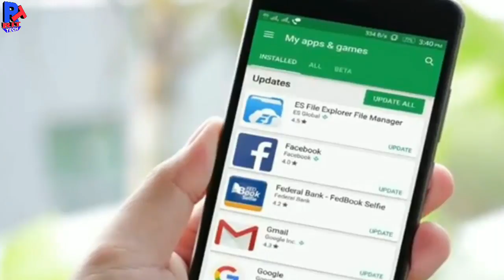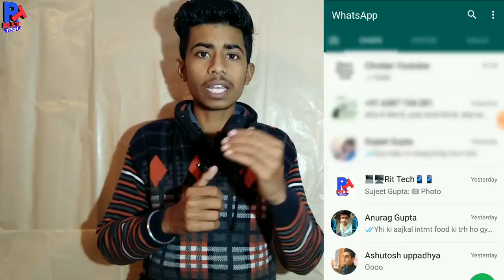New change in Whatsapp//Feature 2019//Hindi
Hello Freinds In this video I'm talking about new changes in whatsapp, so you need to be vigilant about you group, Special group admin

My Gears-
Selfie stick

Discliamer:- In this video my motive is not hurt to any onyone els'e sentiment, This video is for entertainment purpose only copyright disclaimer under section 107 of the copyright act 1976 allowence is made for purpose such as criticism comment, new reporting, teaching, schlorship music and research.